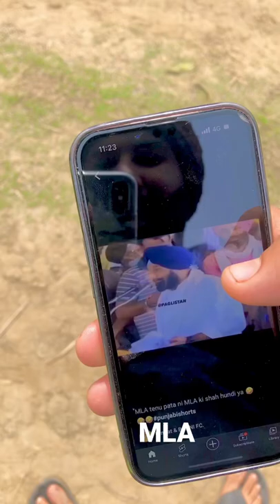Tinu pta ni MLA ki shhee hundi ae😂😂😂😂😂😂😂